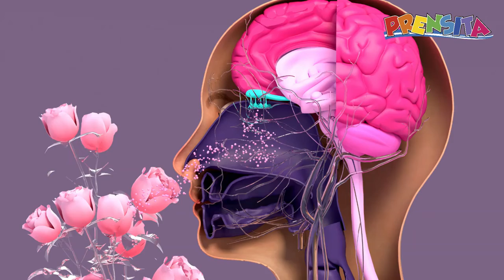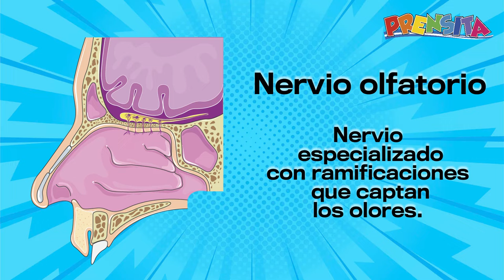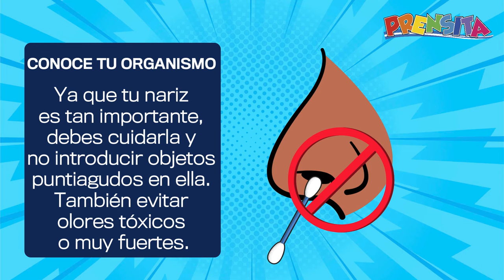El olfato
En Prensita te contamos sobre el sentido del olfato, cómo funciona y los cuidados que debes brindarle.

¡Visítenos!